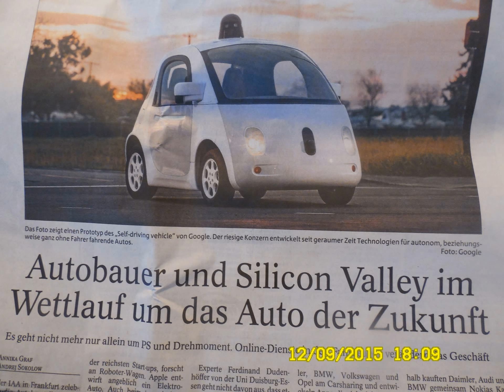Leute machen Kleider, Kleider machen aber keine Leute aus Erbärmlichen. Witzfiguren.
Nun, frei lebende Baulöwen kann man nicht domestizieren, wenn man sich mit den Gesetzen der artgerechten Haltung von frei lebenden Baulöwen auskennt. In den Grundzügen. Und im Detail

Es ist schon komisch, dass echte Russen ihr Moskau nicht leiben können - wie auch echte Berliner ihr Berlin nicht lieben können, weil ja weder Moskau noch Berlin eine liebenswerte Lady sind

Okay, New Gotha City ist nicht ganz so crazy wie Köln - aber immer noch verrückter als Düsseldorf am Rhein. Meinen die Kölner, die in Gotha leben

Ab Gründonnerstag wird in New Gotha City wieder richtig rangeklotzt - wie in Bochum, Aachen oder in Mannheim

Da die Opel Eisenach GmbH ein reines Montagewerk ist, könnten bei Opel in Eisenach und bei Opel in Gotha preiswerte Elektro-Carsharing-Cars in Lizenz von Herstellern aus China von Thüringern montiert und von Peugeot vertrieben werden. Unter der alten Traditionsmarke "Opel Blitz". Zum Beispiel in der robusten äußeren Erscheinungsform des legendären Renault-Erfolgsmodells R4

99867 Gotha-West

99869 Gotha-Günthersleben

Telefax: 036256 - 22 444